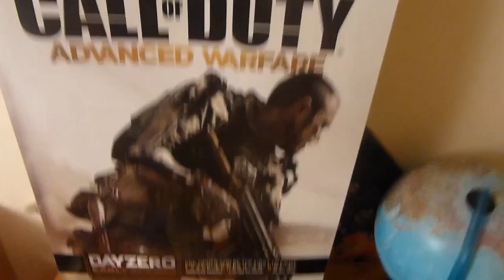WAT DOE IK EEN MIJN KAMER !!